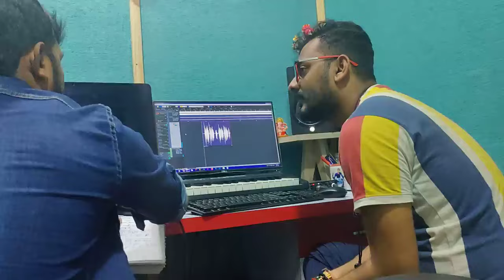Arya Sharma Vs Neelkamal Singh | New Music Composer Full Making Video Bhojpuri Tu Anguri Bhabhi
Arya Sharma Vs Neelkamal Singh | New Music Composer Full Making Video Bhojpuri

Title : Tu anguri bhabhi
song: तू अंगूरी भाभी
singer : neelkamal singh
company/label : sangam records
producer : Sangam nirala

actess rani modle
Actress shivani model
actress varsa rani
actress jiya khan modle
actress sona yadav modle
actress radha rani modle
actress dimpal singh
actress trikshakar madhu modle

making video neelkamal singh
new bhojpuri video nelkamal singh
recording live studio video neelkamal singh
tope bhojpuri video neelkamal singh
arya sharma new music composer
arya sharma hits music 2022
kheshari lal yadav new bhojpuri song
neelkamal singh naya gana
awadhesh premi new song
arvind akela kallu ji ne song
chandan chanchal new bhojpuri song
rakesh mishra new bhojpuri song
samar singh new song
Adr anand new music composer
mithu marshal new song
golu gold new bhojpuri song
ajeet anand new bhojpuri song
dinpal singh new bhojpuri song
rakesh mishra gana 2022
ranjeet singh new bhojpuri song
shilpi raj new bhojpuri song
vijay chauhan new song bhojpuri
all hits song singer bhojpuri gana